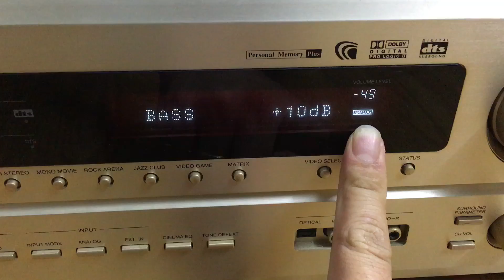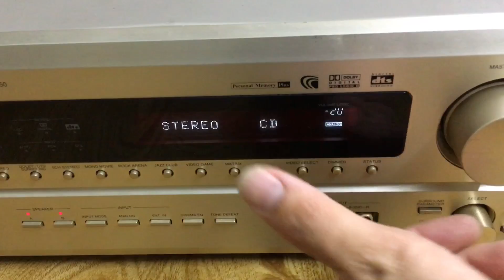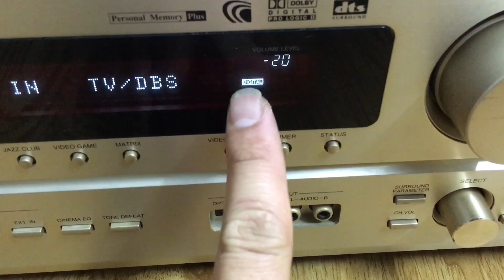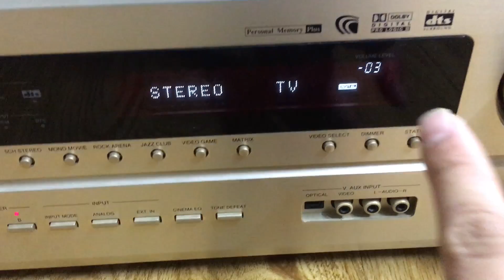11/1/2019 Amply Số Quang 3,5tr vnđ 1850:0941.891.914 V3 Văn Phú Victoria Hà Đông Hn